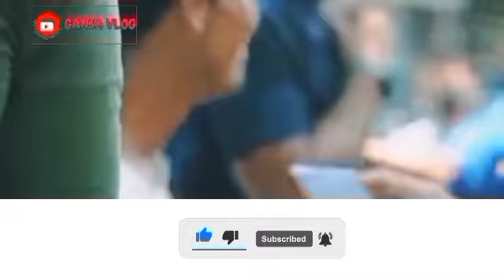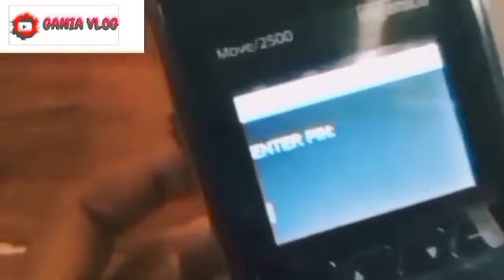MERDEKA 🇲🇨TANGGAL-TANGGAL PENTING BULAN AGUSTUS 2024 BANJIR BANSOS SAMBUT KEMERDEKAAN SIMAK